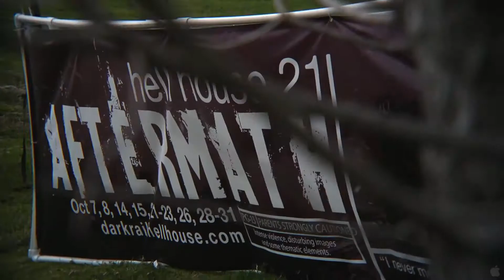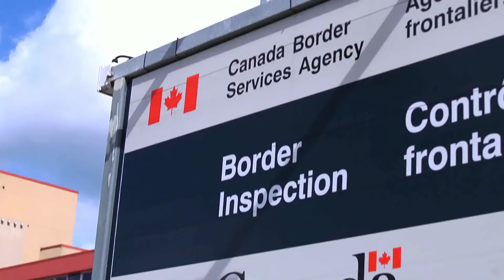Hellbound? trailer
If God is our pure, all-loving creator, can he really turn his back on sinners and allow them to suffer for eternity in hell? Where did this vision of hell come from? Is it possible we've got hell wrong? Or are recent challenges to the traditional view merely an attempt to avoid the inevitable? "Hellbound?" is a feature-length documentary that seeks to discover why we are so bound to the idea of hell and what our views on hell reveal about how we perceive God, justice, the Bible and, ultimately, ourselves

Director: Kevin Miller
Writer: Kevin Miller